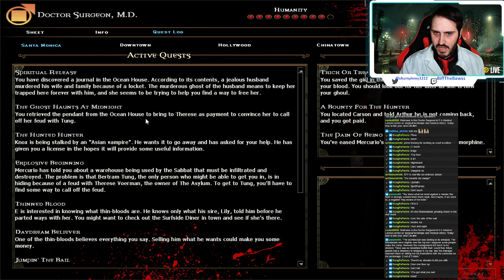The Doctor Surgeon M.D.'s UNlife! | Haunted FunHouse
The Doctor Surgeon continues his quest to figure out his new UNlife, including venturing into the MOST haunted house!